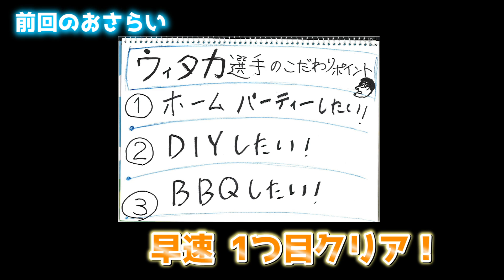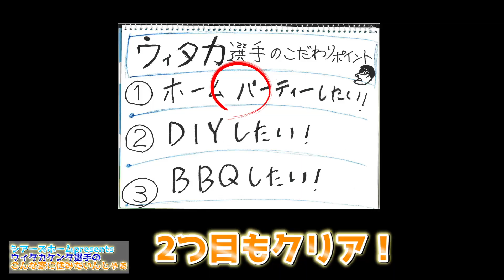【シアーズホームpresents】ウィタカケンタ選手のこんな家に住みたいんじゃあ〜 ③ TKU住まいランド編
※本動画の撮影は、2020年6月に行いました。
ウィタカ選手がTKU住宅展示場住まいランド・シアーズホーム様のモデルハウスにおじゃましました！

全4編のPART3です！